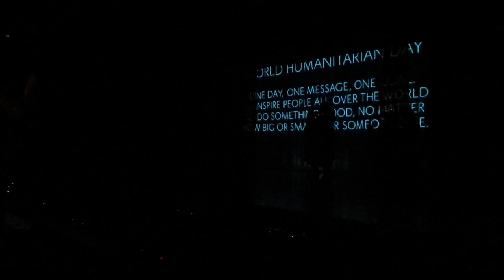"I Was Here" - Beyonce | Performance | Jazz Dance Production Period 6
Sorry for cut off clip, it was too much space. Jazz Dance Production Period 6 performs choreography for 30th Annual Multicultural Night, "I Was Here" by Beyonce